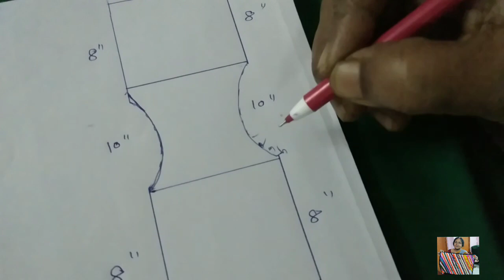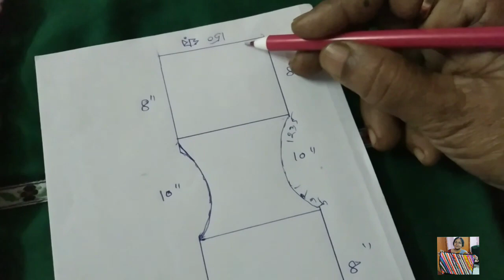Easy to make Tutorial of Unique Woolen Blouse | DIY | Helena Bhattacharya